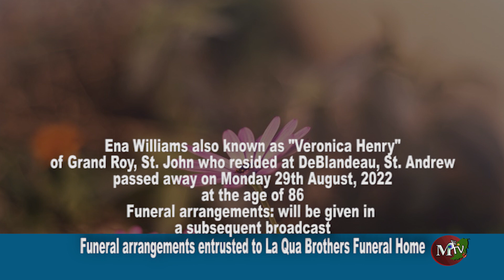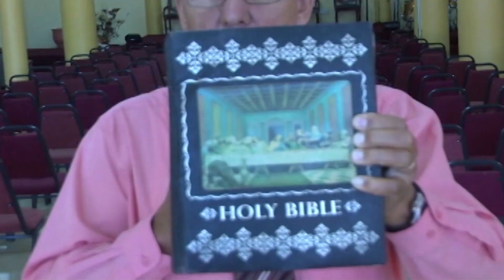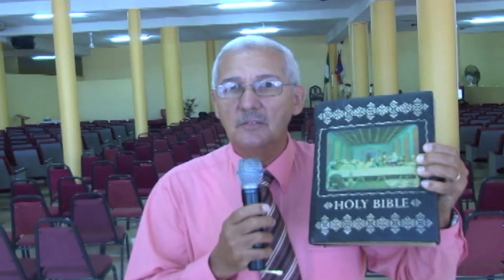MTV Obituaries for Wednesday 7th September 2022